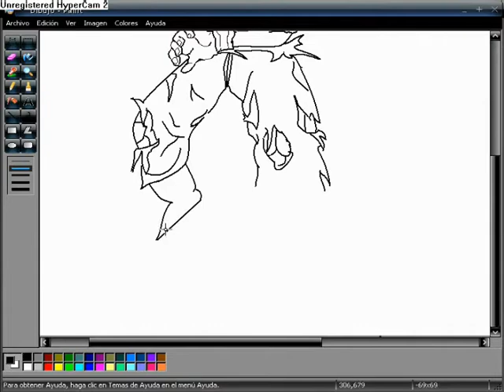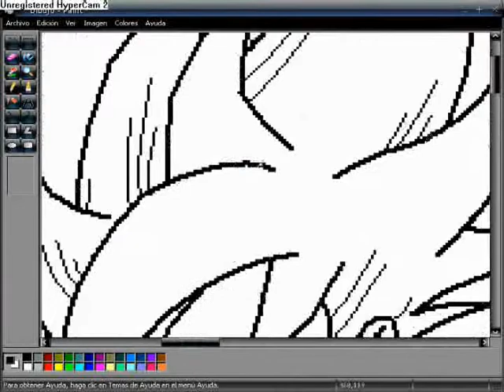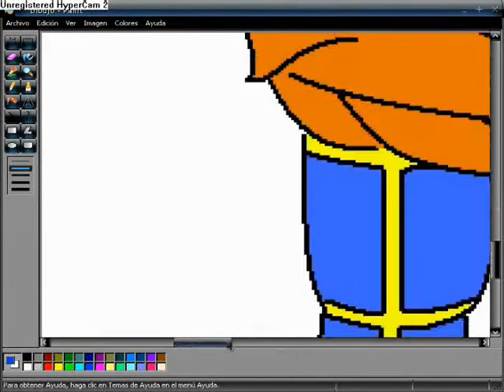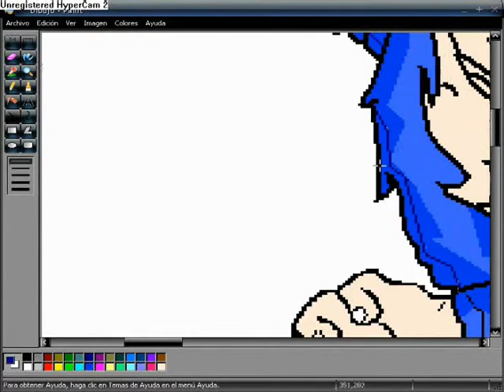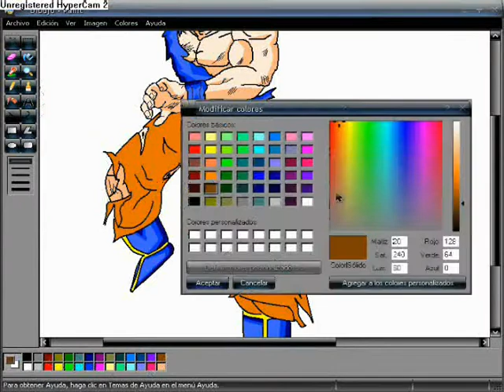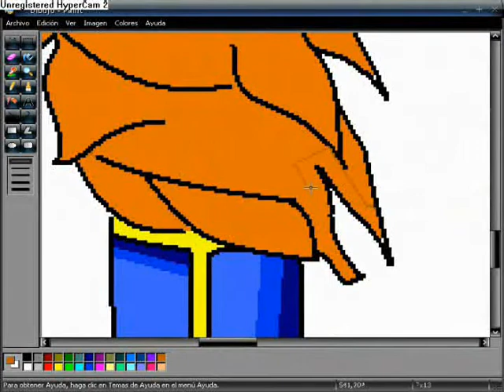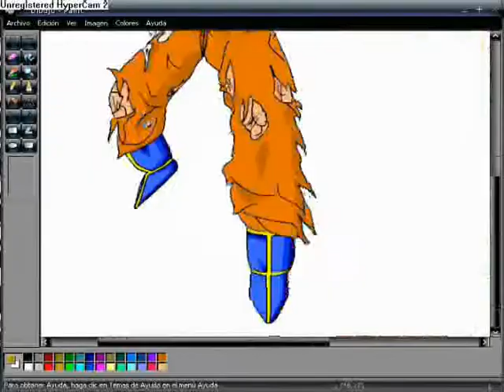Goku Saiyan 2 After freezer fight Ms Paint parte 2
Roberto Ortiz Design
Nuevos trabajos siempre

Parte 2 Goku despues del combate con freezer Ms Paint
Tiempo Real 1 Hora